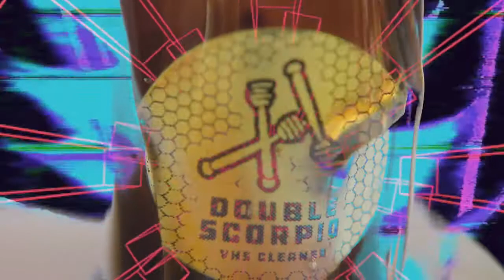Double Scorpio - Gold Label